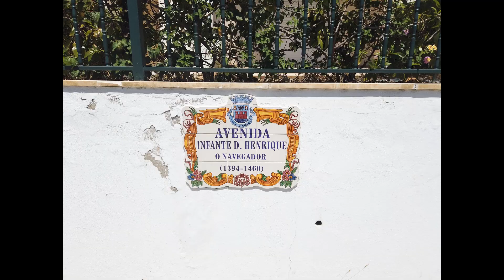Lagos, Albufeira & Carvoeiro, May 12, 2023